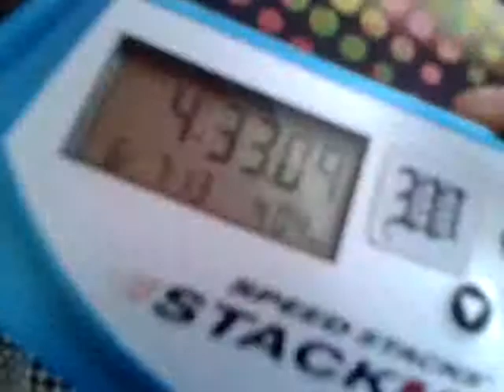Idol Christian Luigi - 8 Cube Relay - 4:33.09seconds